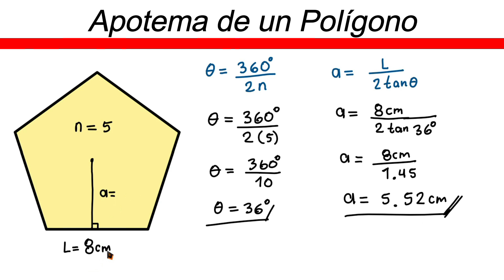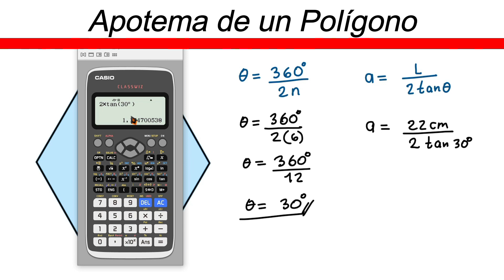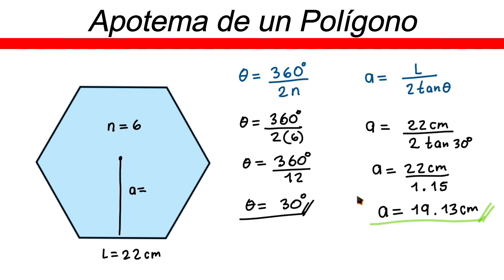✅👉 Calcular el Apotema de un Poligono Regular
🛑👉 En este vídeo te explico de forma muy fácil y rápida como calcular el apotema de un poligono regular.

sacar el apotema de un poligono con el lado
apotema de un poligono como se calcula
apotema de un poligono como sacar
como sacar el apotema de un poligono
sacar el apotema de un poligono